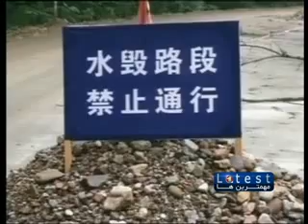THE LATEST FARSI NEWS FROM 1TV, 22 JULY 2013